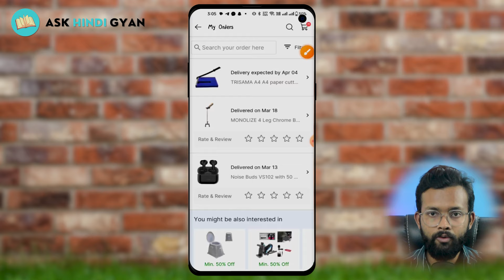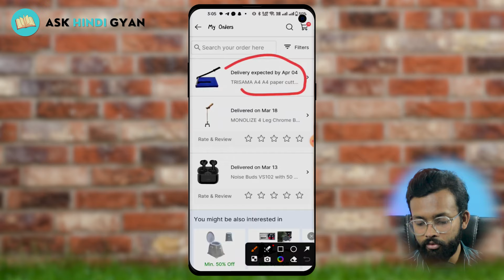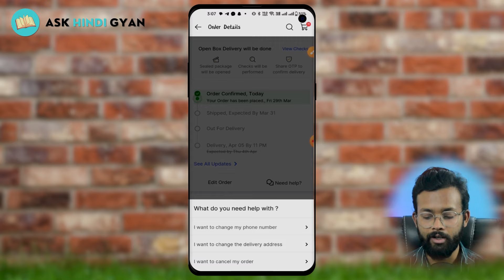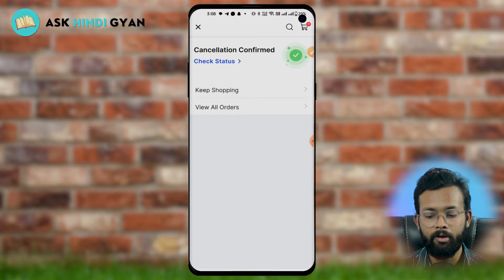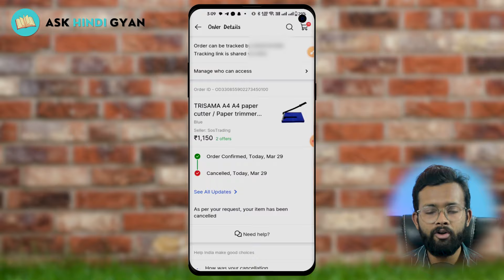Flipkart Shipped Order Cancel Kaise Kare | How To Cancel Flipkart Order After Out for Delivery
Flipkart Shipped Order Cancel Kaise Kare | How To Cancel Flipkart Order After Out for Delivery | Aaj ki video me baat krenge ki kaise aap flipkart pe order cancel kar sakte hain ya flipkart pe order retrun kaise karte hain, New Process 2024

flipkart me order cancel kaise kare
flipkart order cancel kaise kare 2024
cancel flipkart order
flipkart se order cancel kaise karen
You Can Chat With Me on Telegram